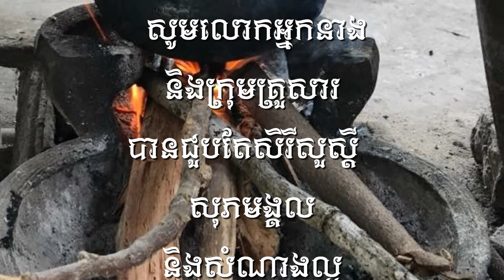សូមជូនកំណាព្យ៖ "សែនស្ដាយ!"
តើកំណាព្យ “សែនស្ដាយ” មានន័យដាស់តឿនយ៉ាងណាដល់កូនប្រុសស្រីទាំងឡាយ ដែលត្រូវបំពេញកាតព្វកិច្ច ចំពោះឪពុកម្ដាយជរា? តើគួរធ្វើយ៉ាងណាដើម្បីចៀសវាងអោយបាន កុំអោយមានពាក្យថា ស្ដាយក្រោយ?